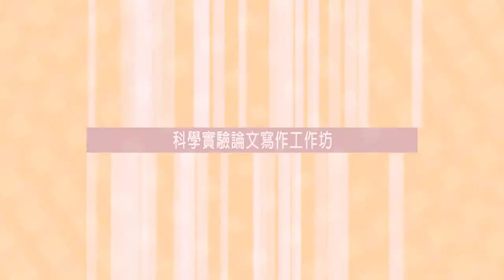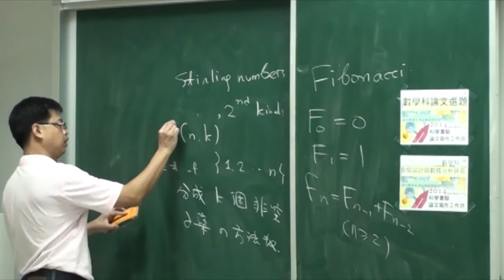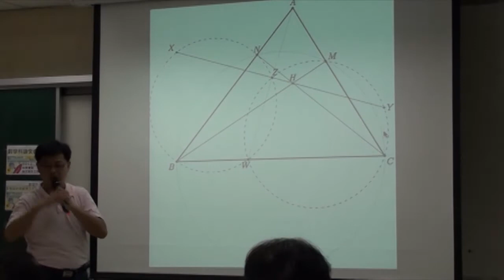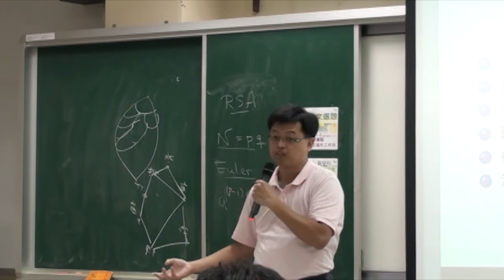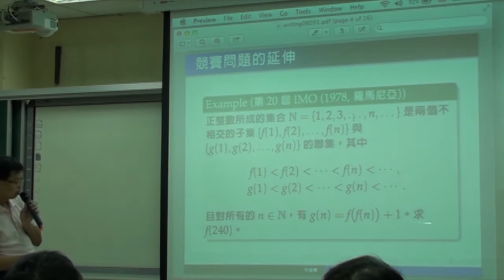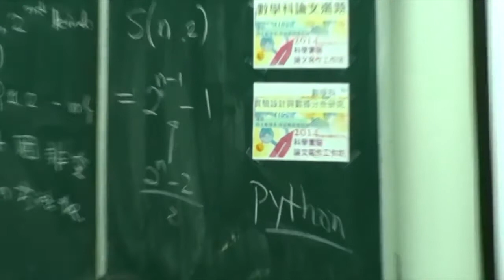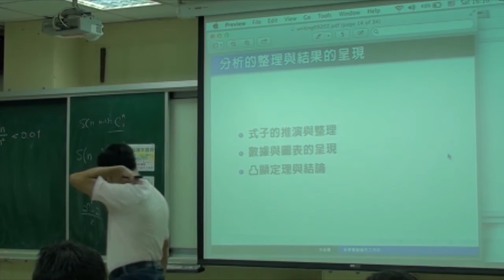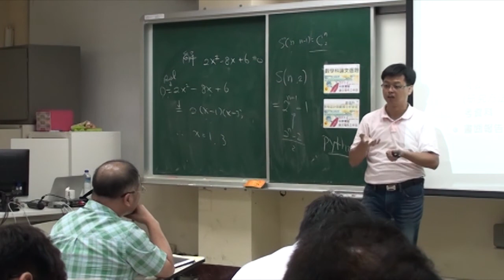2014高瞻計畫教師工作坊-數學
2014高瞻計畫＿科學實驗論文寫作工作坊
實驗設計與數據析分析研究
師大數學系 林延輯